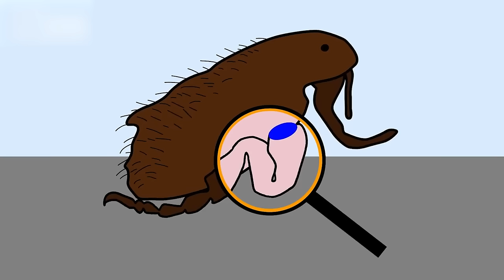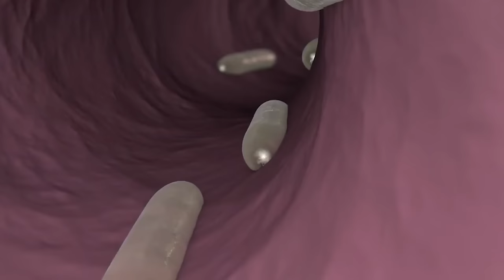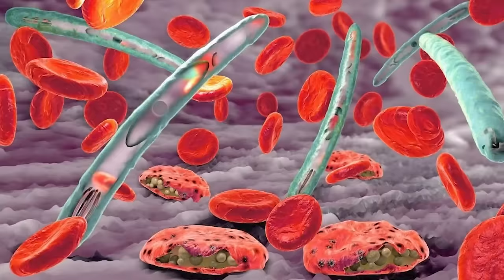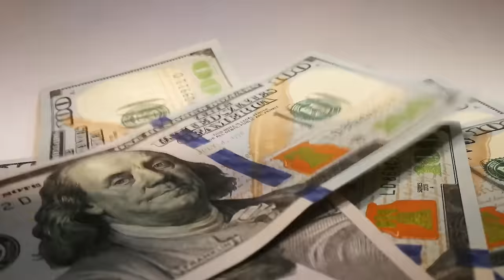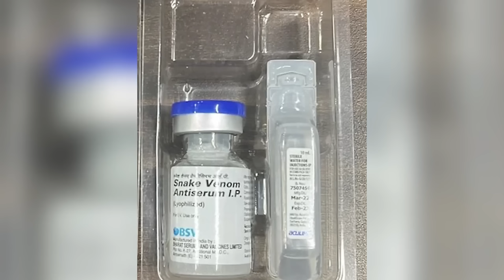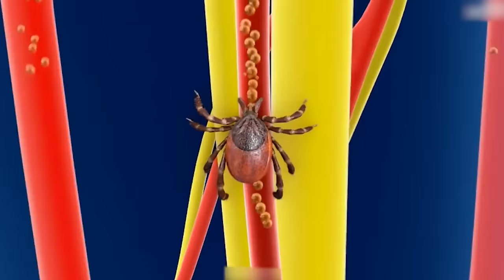20 Deadly Insects You Don't Want To Mess With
oh a cheese it's chasing it's chasing there are around 900 000 different kinds of insects that are known to us humans and some of them are perfectly Pleasant just minding their own business doing important ecosystem jobs but then there are others that are total jerks here are 20 deadly insects you don't want to mess with